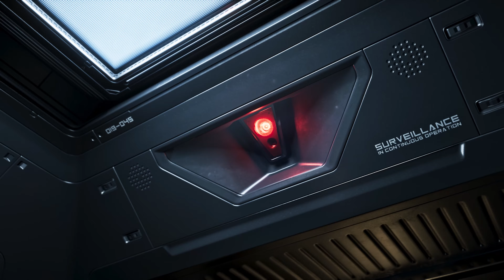Navigating Star Atlas - Vehicles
In the third episode of Navigating Star Atlas, we sit down and talk about vehicles, manufacturers, and more!

ABOUT STAR ATLAS:
Star Atlas is a next-gen gaming metaverse emerging from the confluence of state-of-the-art blockchain, real-time graphics, multiplayer video game, and decentralized financial technologies.

Real-time graphics technology using unrealengine5 Nanite allows for cinematic quality video game visuals. Blockchain technology using the Solana protocol established a largely serverless and secured gameplay experience. Non-fungible tokens obtained and traded within Star Atlas creates an economy that replicates the tangibility of real-world assets and ownership.

and send your spaceships on a deep space mission by enrolling them into the Faction Fleet.